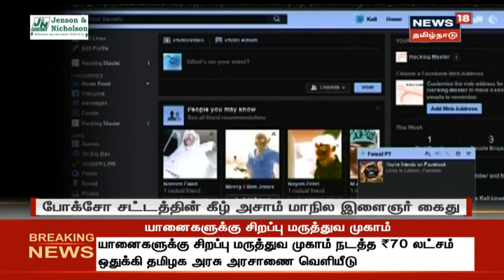பொள்ளாச்சியில் குழந்தைகளின் ஆபாச படத்தை இணையத்தில் பதிவேற்றம் செய்தவர் கைது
கோவை மாவட்டம் பொள்ளாச்சியில் குழந்தைகளின் ஆபாச படத்தை இணையத்தில் பதிவேற்றம் செய்த அசாம் மாநிலத்தை சேர்ந்த ரென்டா பாசுமாடரி என்பவரை போலீசார் கைது செய்துள்ளனர்.